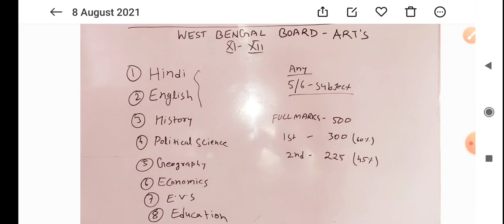West Bengal Board || Class 11English subject || Syllabus marks distribution Full details 2022 Board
West Bengal Board | Class 11 English marks distribution | Full details arts commerce science Wbchse West Bengal council of Higher secondary education